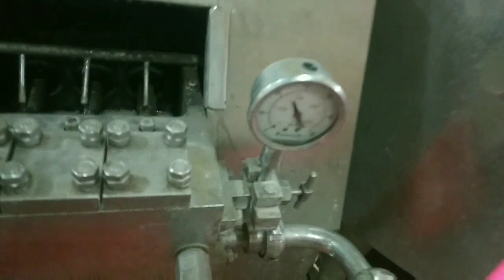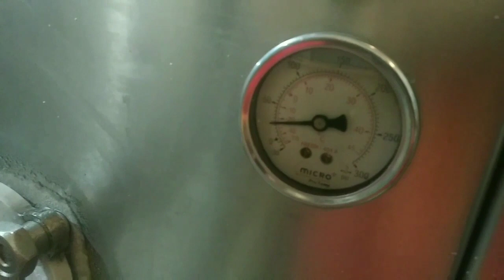देखो कोल्ड स्टोरेज में ice-cream को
By NK Group Ice-cream production